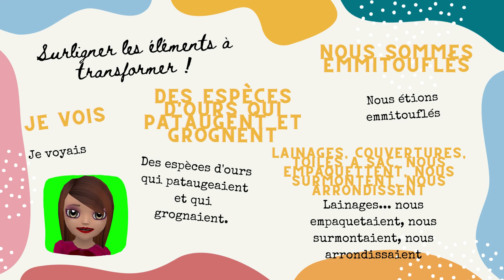Réécriture 1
L'exercice de réécriture au brevet des collèges